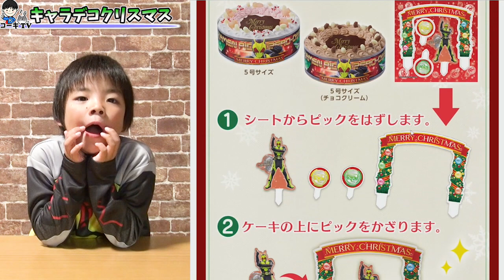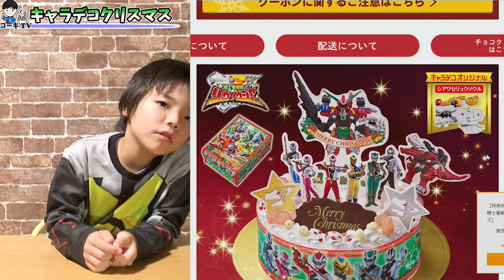【キャラデコクリスマス 2019】 仮面ライダーゼロワン リュウソウジャー 予約が始まったよ⛄ Kamen Rider ZERO ONE & Ryusouger コーキtv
いつもコーキtvをご家族でご視聴下さり有難う御座います！今後も親子で一緒に楽しめる動画をお届けできるよう頑張ります！ シアワセリュウソウルとライジングホッパークリスマスver.
今年はどちらのクリスマスケーキにしようかな✨